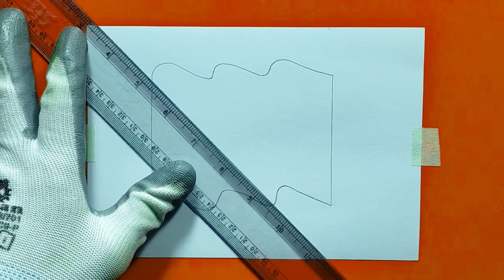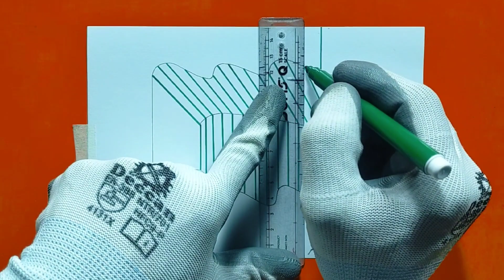Optical illusions Drawings for Beginners 😲 | 3D Hole 🕳️ Drawing Ideas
Your Queries;

optical illusion
optical illusion drawing
3d drawing
drawing
optical illusions drawings
optical illusions
optical illusion for beginners
3d hole optical illusion
3d drawing easy